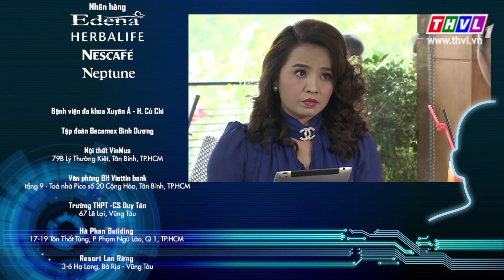THVL | Kẻ thù giấu mặt - Tập 40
“Kẻ thù giấu mặt” - 20h từ thứ hai đến thứ bảy trên THVL1.
Diễn viên: Huỳnh Đông, Tường Vy, Huỳnh Anh, Phương Trinh, Minh Luân, Thân Thúy Hà, Hoàng Trinh, Hữu Châu…